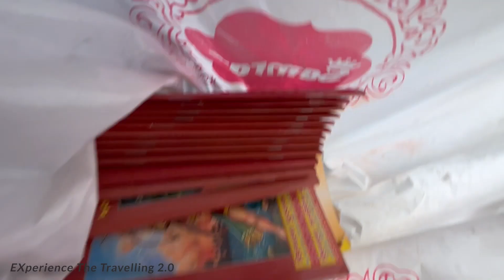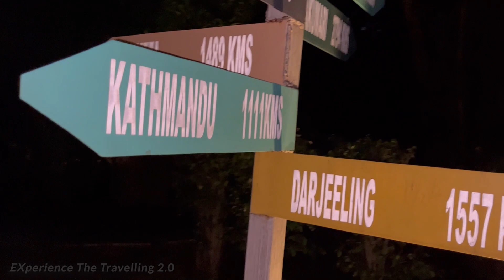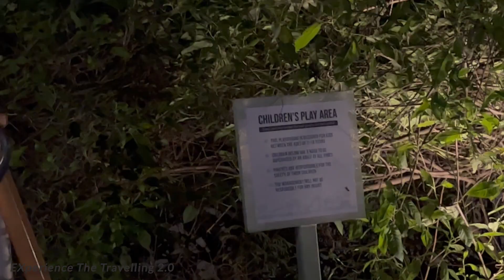Birthaday K Leye Kaha Pahunch Gaye,इतना दूर जाना पड़ा हमें Per Achcha Hai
Experience the travelling 2.0,I am travelling from last 17 years now i like to share my travelling experience with you all.I don't just want to travel,I want share every thing to you. This Channel is for Travelling Lover and who want to see every thing from there home through Mobile/TV/Tab etc.